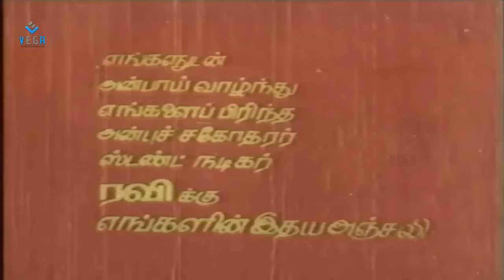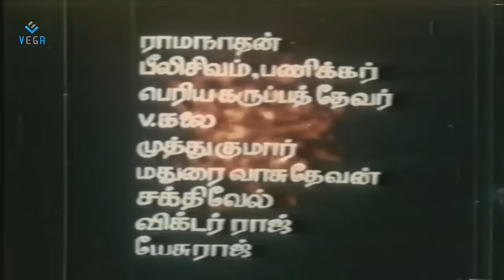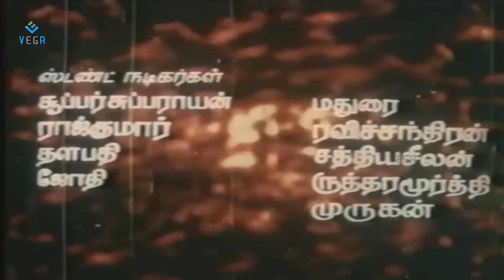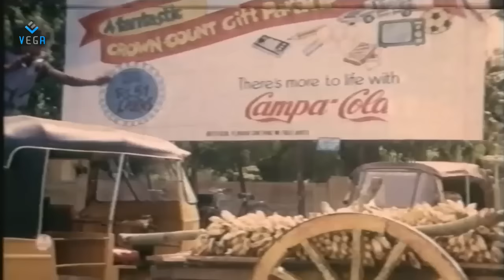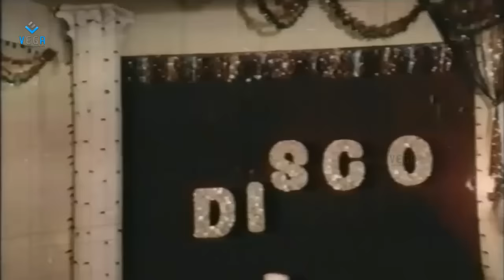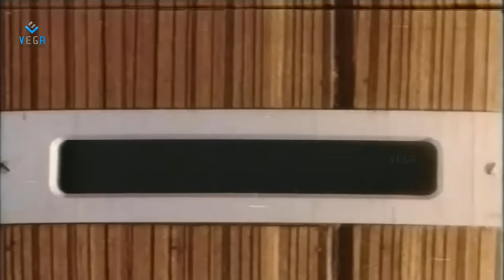January 1st Tamil Full Movie : Vijaykanth, Sulakshana,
Watch January 1st Tamil Full Movie

Starring : Vijaykanth, Sulakshana, Tara, Sathyaraj
Directed by : Manivannan
Produced by : P.Nageshwara Rao
Release dates
6 December 1984